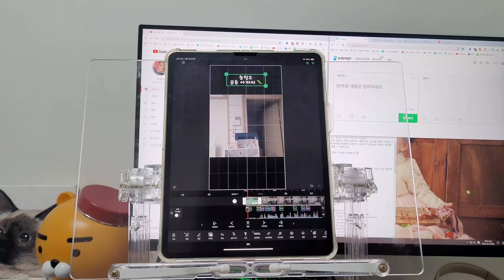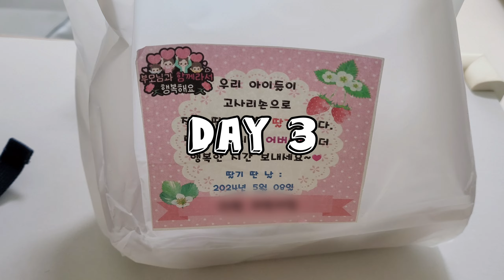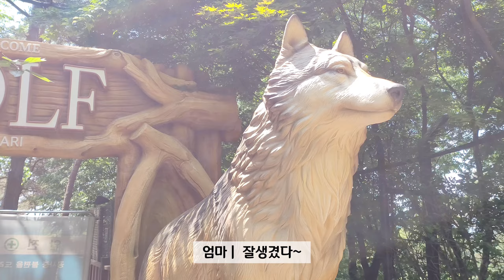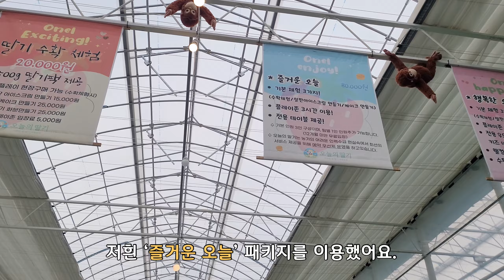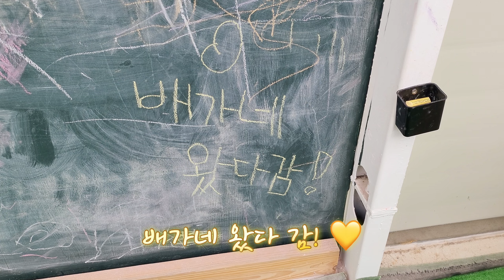[육아브이로그] 32개월 아기 | 브이로그, 리앤홈 투명 좌식형 독서대, 어린이집 생활, 또 오월드, 익산 딸기 농장 오늘의 딸기, 딸기 따기, 요리 체험, Yumlog #105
※ 하단 링크는 쿠팡 파트너스 활동으로, 링크를 통해 구매해 주시면 배가네 채널에 소정의 수수료가 지급되어 유미가 까까를 사 먹을 수 있습니다.

🍐 CAMERA
Galaxy Z Fold 2 / Galaxy S22 Ultra

🍐 EDITING
VLLO